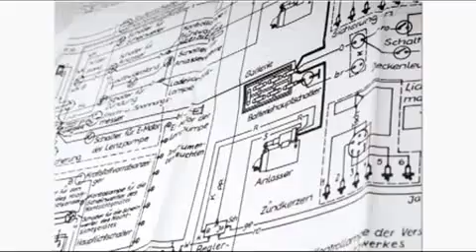Nivel de seguridad P5